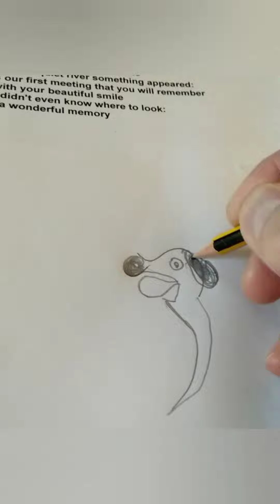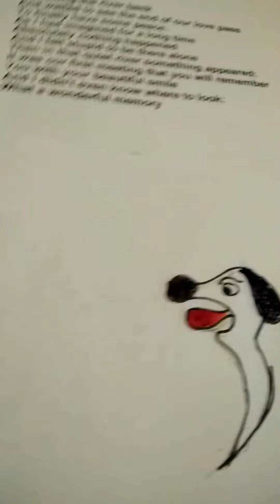The creation of The Buby